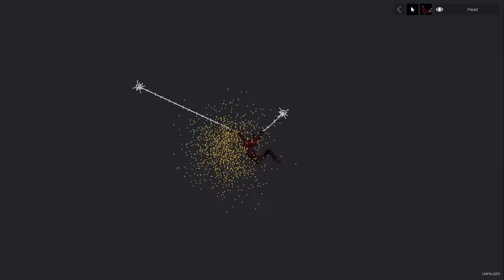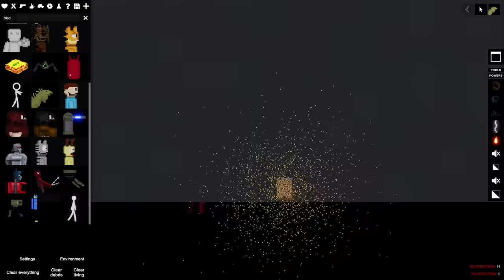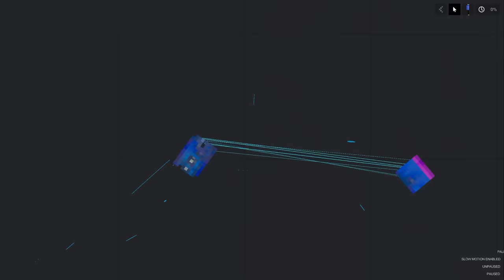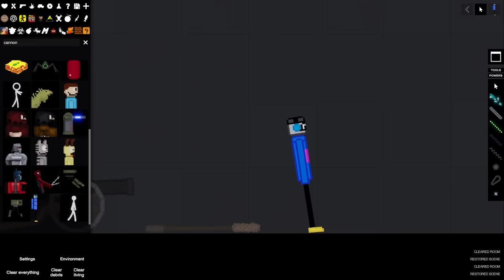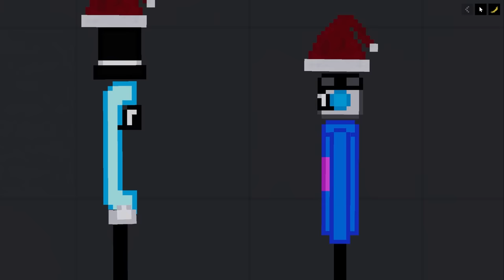We Fight Infinite Zombie Stickmen in People Playground!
Welcome to People Playground with Ctop and SimplyChris! We are now in the game, let's do some dumb stuff in this physics ragdoll game! Let's fight infinite zombie stickmen!